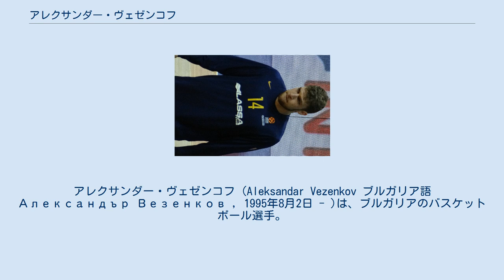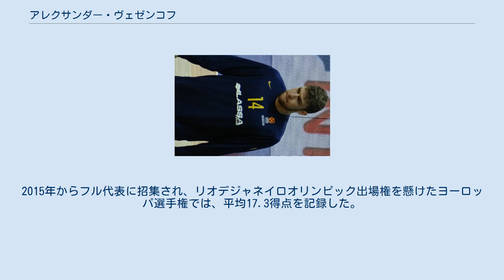アレクサンダー・ヴェゼンコフ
アレクサンダー・ヴェゼンコフ (Aleksandar Vezenkov ブルガリア語 Александър Везенков , 1995年8月2日 - )は、ブルガリアのバスケットボール選手。
キプロスの首都ニコシア出身。
 1995年にブルガリア人の両親の間に、キプロスの首都ニコシアで生まれる。
2005年に地元のAPOELニコシアのバスケットボールチームのアカデミーチームに入団。
一家は2009年にギリシャに渡り、アリス・テッサロニキBCのユースチームに入団。
2011年にトップチームに登録され、プロデビュー。
2012-13シーズンにリーグの最優秀若手選手賞を受賞。
続く2013-14シーズンも若手選手賞を受賞。
更に2014-15シーズンは、リーグMVP、MIP、得点王を受賞するなど、充実したシーズンを送った。
ヴェゼンコフは2015年のNBAドラフトへのエントリーを表明したものの、直前で回避。
 2015年7月、リーガACBのFCバルセロナ・ラッサと4年契約を締結。
 2015-16シーズン終了後に2016年のNBAドラフトにエントリーしたものの、再び直前で回避。
2016-17シーズンはスーペル・コパ優勝を経験。
リーグの若手チームにも選出された。
ヴェゼンコフは三度2017年のNBAドラフトにエントリーし、57位でブルックリン・ネッツから指名された。
 2010年からユース世代のブルガリア代表に招集され、2011年のFIBAU-16ヨーロッパ選手権では平均27.1得点を記録。
2013年のU-18ヨーロッパ選手権では22.4得点、2014年のU-20ヨーロッパ選手権でも19.6得点に11.2リバウンドを記録し、オールトーナメントチームに選出。
2015年からフル代表に招集され、リオデジャネイロオリンピック出場権を懸けたヨーロッパ選手権では、平均17.3得点を記録した。